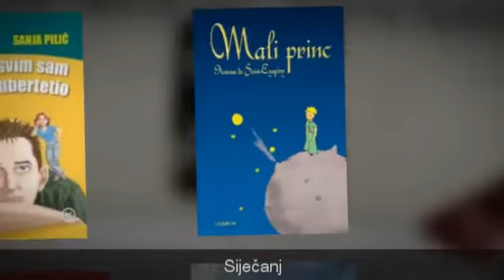Popis lektire za 8. b razred